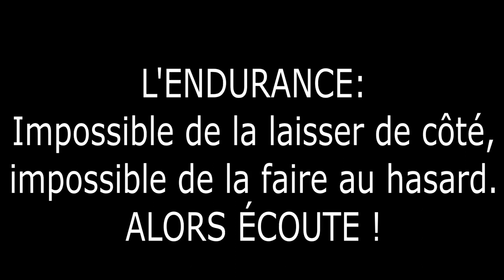Comment améliorer son ENDURANCE EFFICACEMENT : les 3 types d’endurance